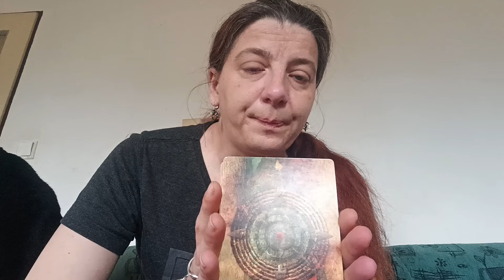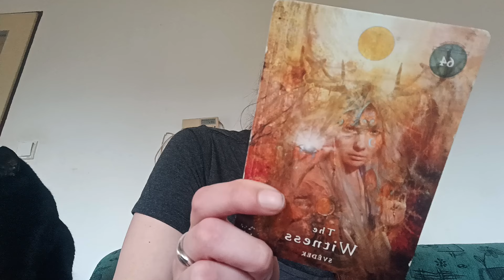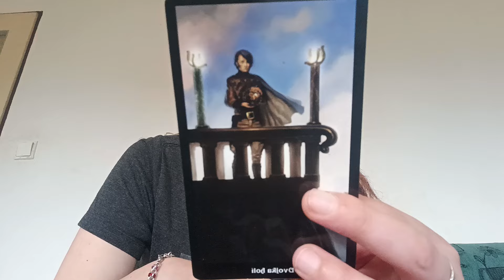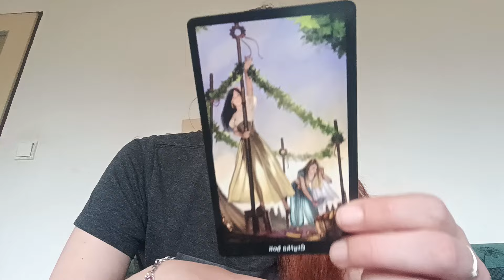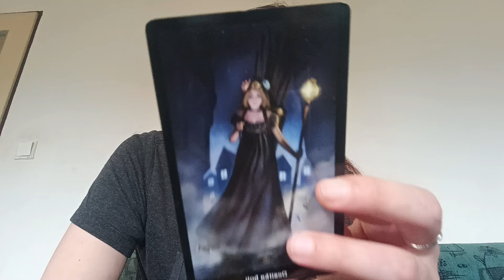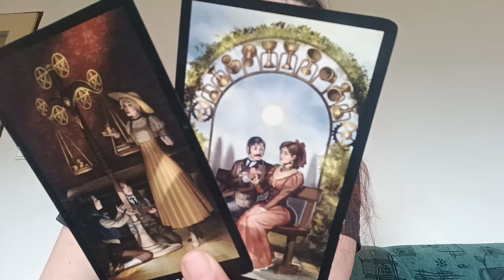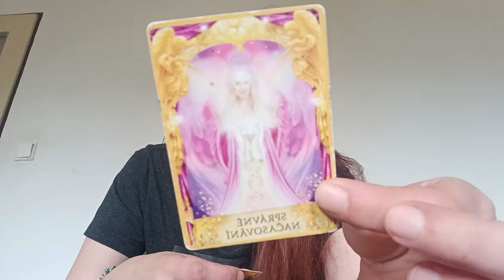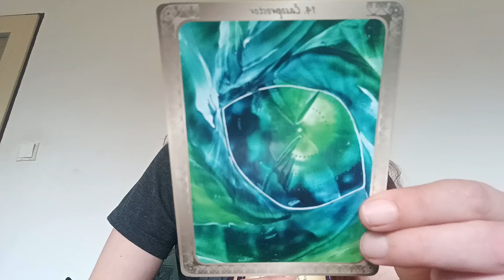Lví brána 🦁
Krásný den, níže najdete seznam mých služeb - jsem zde pro vás 😉

💗 Speciální výklad na lásku - Jak to s vámi má, co k vám cítí, o co mu jde, co udělá, vývoj do 3 měs. a rada pro vás.

Pokud se vám má tvorba líbí, budu ráda pokud jakoukoliv částkou podpoříte tento kanál na účet 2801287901/2010 iban: CZ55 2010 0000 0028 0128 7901 Do poznámky připište svůj e-mail, at´ vám mohu poděkovat osobně. Můžete využít i button. Díky pod videem.

Předem moc děkuji.